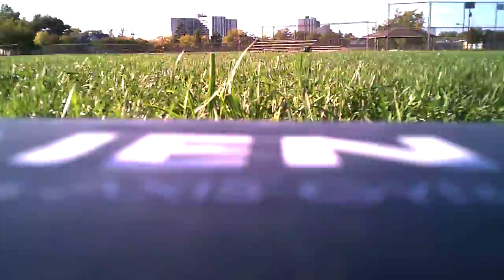Xk X250-A Alien (First recorded flight)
This is my first of many to come with many different quads. This is the xk 250 alien with stock camera. It has some jelly in it but I plan to remedy that. I welcome all constructive criticism . Thanks everyone.